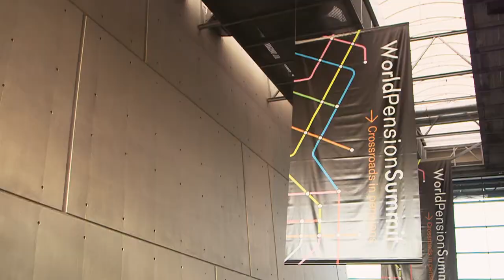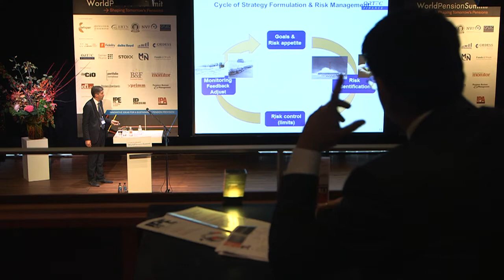WorldPensionSummit 2013 | Impression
Impression of the WorldPensionSummit 2013 at the Muziekgebouw aan 't IJ & BIMHUIS Amsterdam. The only platform 'for and by' Pension Professionals, exchanging knowledge and sharing the latest innovative ideas for a sustainable pension provision. WorldPensionSummit 2013 | 13-14 November | Amsterdam.